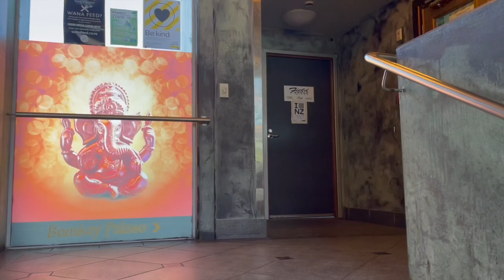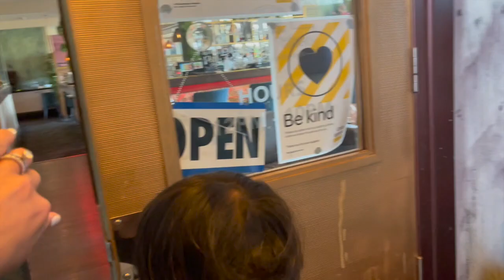Eel eating what?! Mirrored lake | 12 Jan 2022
xo,
Jacqui ♡